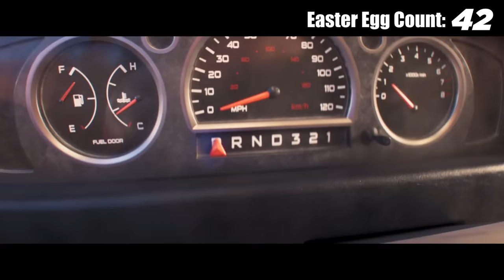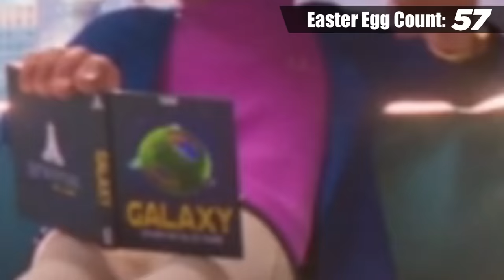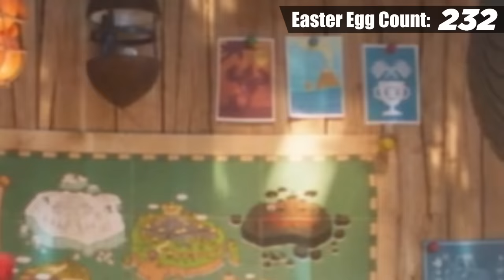Every Super Mario Bros. Movie Easter Egg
Looking for The Super Mario Bros Movie easter eggs? We have HUNDREDS including every secret Nintendo reference for GameCube, Switch, Smash Bros. Star Fox, Punch-Out, Zelda, Metroid, Mario Kart, Smash Bros, and more!
➤ Buy the Super Mario Bros. Movie

0:00 Intro & Punch-Out Pizzeria
3:08 Brooklyn Part 1
4:25 Francis & Rich Client's House
5:12 Family & Mario & Luigi's House
6:26 Mario's Room
8:18 Sewers
8:45 Mushroom Kingdom!
9:32 Luigi's Mansion?
9:53 Toad Town & Antique Shop
12:31 Peach's Castle
13:42 Training
14:47 Bowser's Rave + Baby Mario & Luigi
15:05 Adventure Begins
16:15 Donkey Kong Country
16:55 Mario vs DK
18:39 Cranky's Ambush
19:33 Kong Kart?!
22:14 Rainbow Road
25:05 Return to Mushroom Kingdom
26:07 Wedding?
28:15 Back to Brooklyn & Final Battle
Video by: Andre & Tris
Thumbnail by: Tom